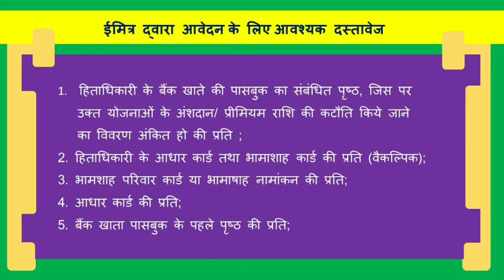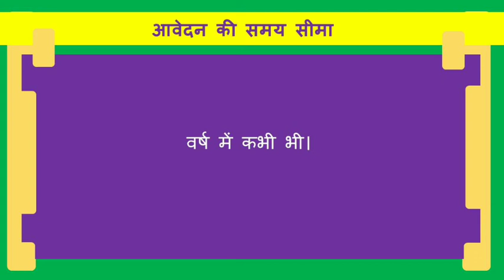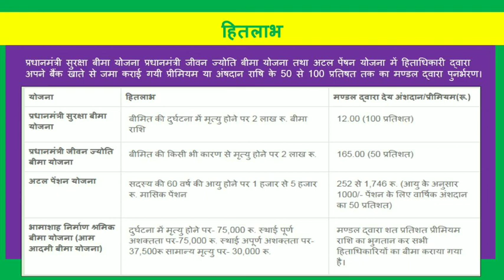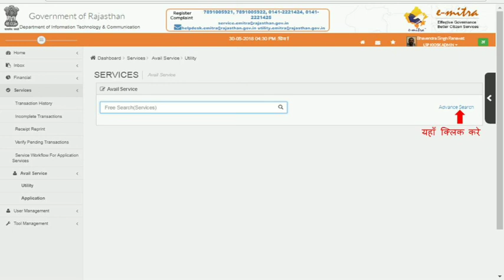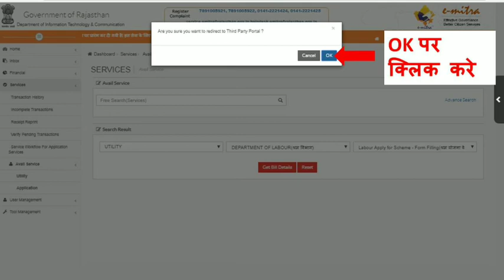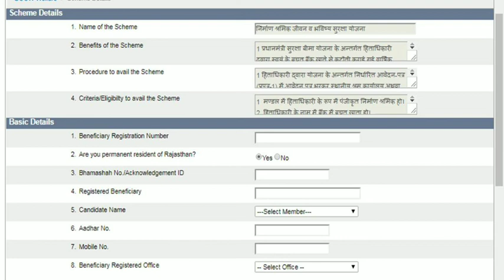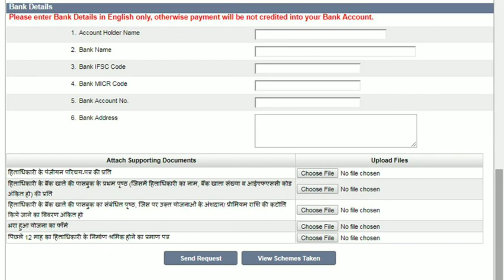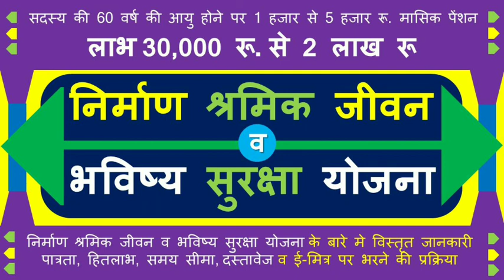श्रमिक कार्ड में निर्माण श्रमिक जीवन व भविष्य सुरक्षा योजना का फॉर्म ई -मित्र पर कैसे भरे व दस्तावेज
श्रमिक कार्ड में निर्माण श्रमिक जीवन व भविष्य सुरक्षा योजना का फॉर्म ई -मित्र पर कैसे भरे व योग्यता, दस्तावेज व लाभ